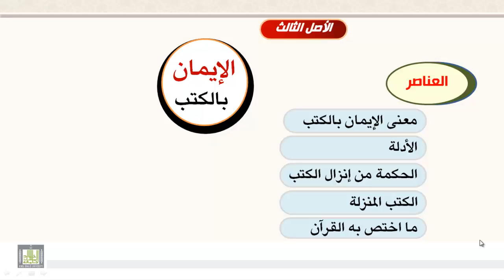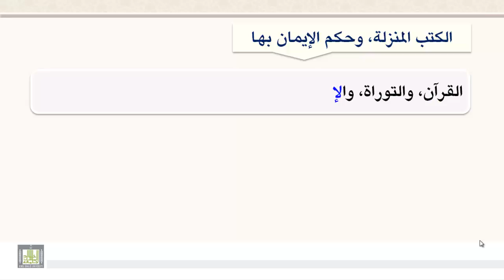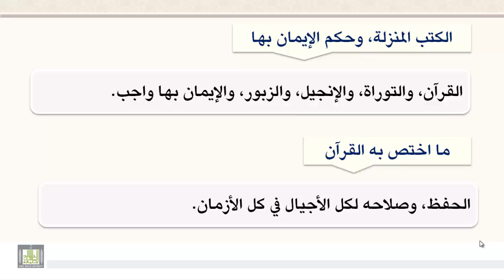الإيمان بالكتب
معنى الإيمان بالكتب  - الأدلة - الحكمة من إنزال الكتب - الكتب المنزلة ,وحكم الإيمان بها  -  ما اختص به الفرآن